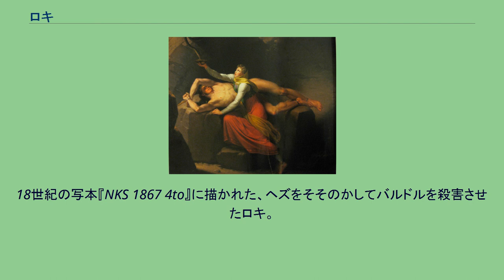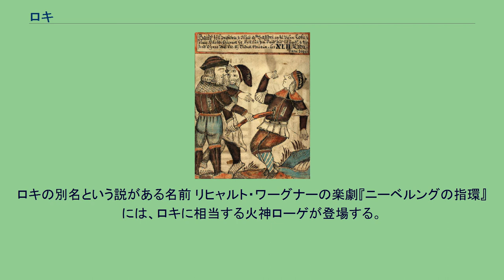ロキ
邪神・悪神
ロキ（古ノルド語: Loki）は北欧神話に登場する悪戯好きの神。
その名は「閉ざす者」、「終わらせる者」の意。
神々の敵であるヨトゥンの血を引いている。
巨人の血を引きながらもオーディンの義兄弟となってアースガルズに住み、オーディンやトールと共に旅に出ることもあった。
変身術を得意とし、男神であるが時に女性にも変化する。
自身が変身するだけでなく、他者に呪文をかけて強制的に変身させたこともある。
美しい顔を持っているが、邪悪な気質で気が変わりやすい。
狡猾さでは誰にも引けを取らず、よく嘘をつく。
「空中や海上を走れる靴」（「陸も海も走れる靴」または「空飛ぶ靴」とも）を持っている。
元は火を神格化した存在だったと考えられており、ワーグナーの楽劇『ニーベルングの指環』に登場するローゲ（元の神話におけるロキのポジションに当たる神）はその点が強調されている。
なお、巨人の王ウートガルザ・ロキおよびその宮殿で相まみえるロギとは、三者同時に登場する神話が残っているので別人のようだが混同されることもあったらしく、サクソ・グラマティクスの『デンマーク人の事績』にはロキのように地下に縛られ幽閉されているウートガルザ・ロキの話がある。
巨人出身ながらも、オーディンの義兄弟となり、アースガルズで暮らしている。
北欧神話最大のトリックスターという説もあるが、後述の邪悪な面を見せる事からキリスト教の伝播に伴い、サタンの影響を受けたとの説もある。
アースガルズに厄介事を持ち込む一方で、オーディンの槍グングニルを始めとしてトールの槌ミョルニル、フレイの船スキーズブラズニル、黄金を生み出す腕輪ドラウプニル等を騙して作らせた（『詩語法』）り、小人のアンドヴァリから黄金を奪う（『レギンの言葉』）などして神々を窮地から救い出すなどの役に立つ一面も持つ。
最も仲がよいとされるのは雷神トールで、連れ立って巨人の国を冒険している（『ギュルヴィたぶらかし』、『トール讃歌』など）。
その際トールはロキの悪知恵によって何度も窮地を逃れる。
アングルボザとの間に生まれた3人の子供はどれも怪物の姿だったため、大蛇ヨルムンガルドは海に投げ捨てられた。
また狼フェンリルは、のちに妖精が作った紐グレイプニルで縛られた。
半身が腐っているヘルは、冥界ヘルヘイムに投げ落とされそこの支配者になった。
雌馬に化け、馬のスヴァジルファリとの間に8本脚の馬「スレイプニル」をもうけている。
ウートガルズの宮殿ではロギと早食い競争で勝負したが、ロキは彼の前に完敗した。
なぜならば、ロギの正体は野火だったからである（『ギュルヴィたぶらかし』）。
スルトの妻シンモラが持つ剣、レーヴァテインはロキがニヴルヘイムの門でルーン文字を唱えて作り上げたとされている。
18世紀の写本『NKS 1867 4to』に描かれた、ヘズをそそのかしてバルドルを殺害させたロキ。
拘束されたロキと、毒蛇が垂らす毒を器に受けているシギュン。
(画)クリストファー・エカスベア（1810年） ヘズをそそのかしてバルドルを殺させ、また老婆セック（ソック）に変身してバルドルが甦らないように仕向けた（『ギュルヴィたぶらかし』）。
神々の宴に乱入し、そのことを明かすとともに、集まっている神々の過去の罪や恥辱を一人ずつ暴きたて巧みに罵倒する（『ロキの口論』）。
のちに神々に捕らえられ、巨大な岩に息子ナリの腸で縛られて洞穴に幽閉される。
そこは蛇の毒液が滴り落ちる場所で、いつもは妻のシギュンが器を持ってそれを防いでいる。
しかし、その器がいっぱいになり彼女が捨てに走るとき、一瞬だけ頭に毒液があたり彼は苦痛のあまり大声で叫び身を捩るという。
その影響で地上に起きるのが地震であるとされる（ロキの捕縛）。
ラグナロクにおいては戒めがはずれ、巨人族を率いてアース神族を滅ぼすために出陣した。
しかし最後はヘイムダルと相打ちになり終わった。
ロキの呼び名としては以下のものがある。
ロキの別名という説がある名前 リヒャルト・ワーグナーの楽劇『ニーベルングの指環』には、ロキに相当する火神ローゲが登場する。
画像は、第1日『ワルキューレ』のラスト、ブリュンヒルデの眠る岩山を守る炎となるべくヴォータン（オーディンに相当）の召還に応じて現れたローゲ。
（アーサー・ラッカムによる。）